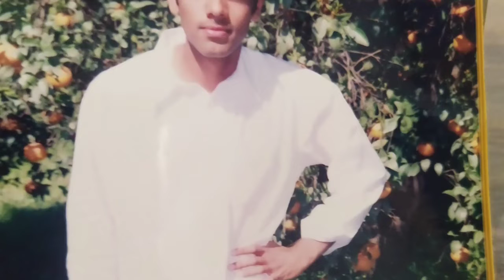before dawateislami and after